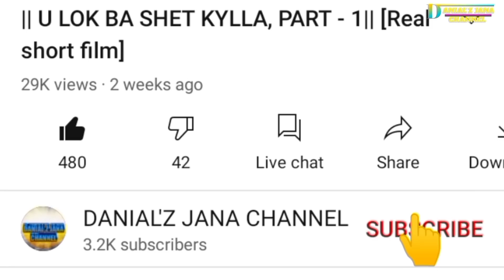|| NGA DANG PHLER || / [ BYNTA BA - 2 ] ( NEW KHASI FUNNY COMEDY )